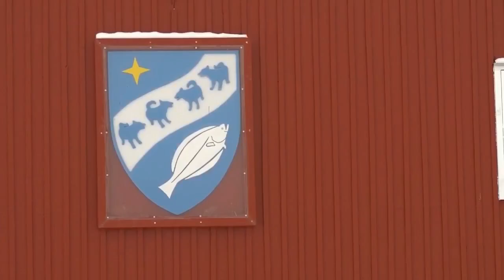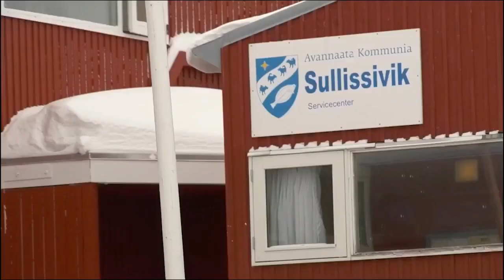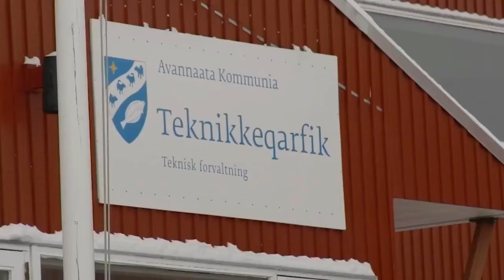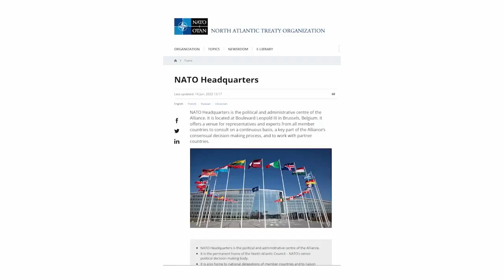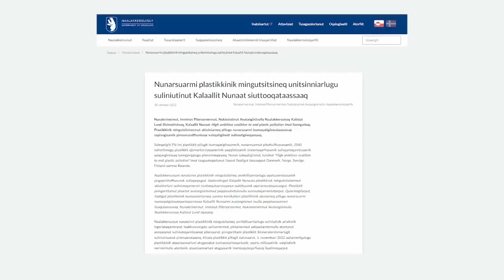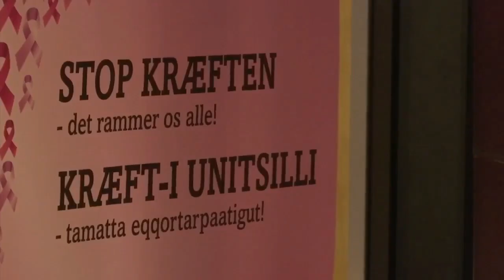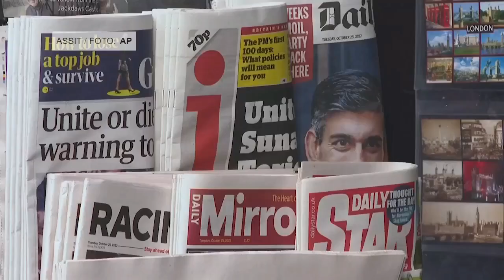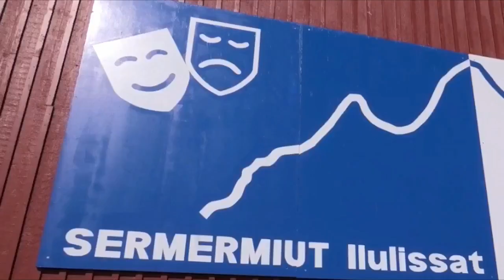Qanorooq 25.10.2022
Ullumikkut marlunngornermi Oktobarip ulluisa 25-ni Malik Kleistip filmiliaa aamma takusaqarfigissallutigu nutaarsiassaatigut makkuupput:

0:00 - Aallarniut
0:52 - Avannaata Kommunea
4:30 - NATO
7:14 - Nutaarsiassat naatsut
9:18 - Air Greenland
10:47 - Neriuffiit Kattuffiat
14:45 - Nunanit allanit nutaarsiassat
16:46 - Alanngut Killinganni
20:32 - Naggasiut

Eqqaamalluguli aamma tallimanngorpat toqqaannaq kræftimut akiuinitsinnut malinnaasinnaagavit.

Uagut maanngaanniit qujavugut, aqagu aamma allanik nutaarsiassaateqarumaarpugut. Unnussiorluarisi.